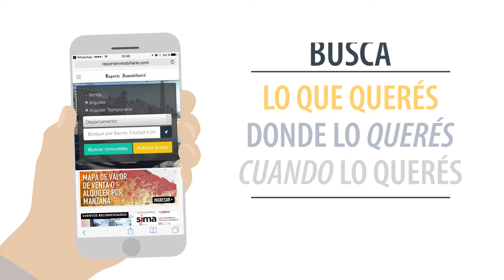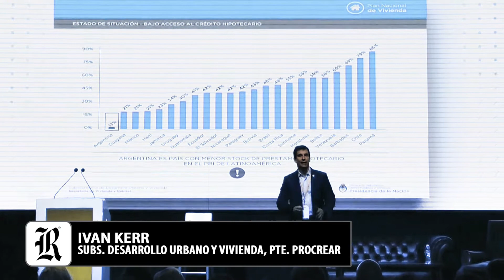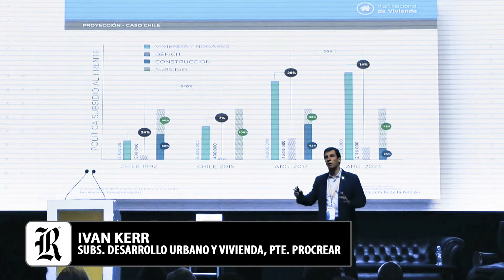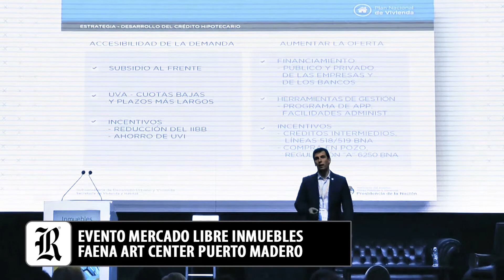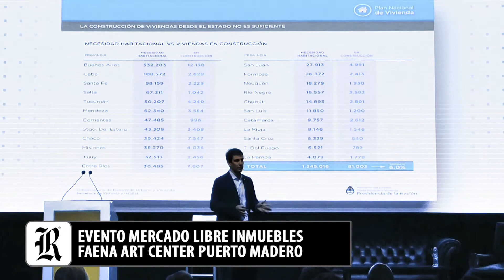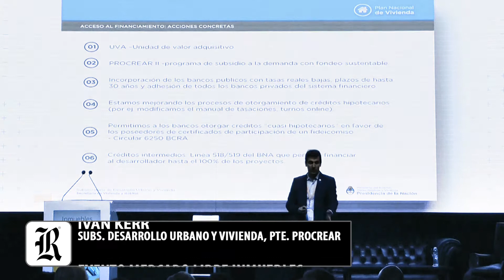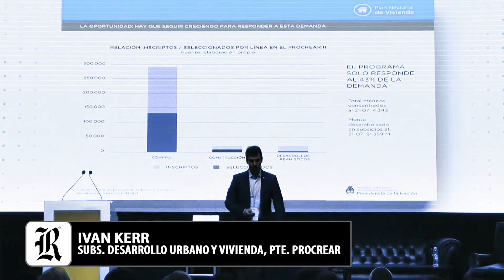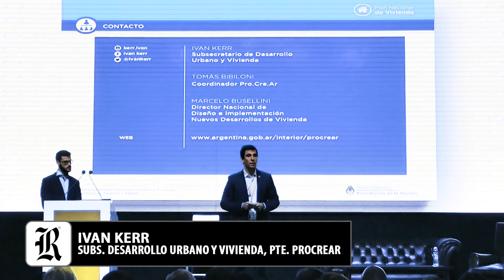Iván Kerr en el Faena Art Center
El actual Subsecretario de Desarrollo Urbano y Vivienda de la Nación y Presidente de ProCreAr participó de evento organizado por Mercado Libre Inmuebles. Conferencia completa con la radiografía de los créditos hipotecarios UVA a nivel país.